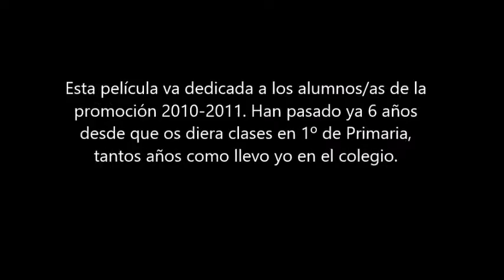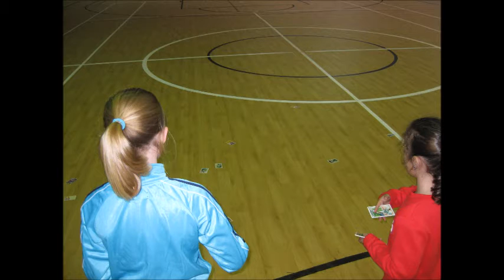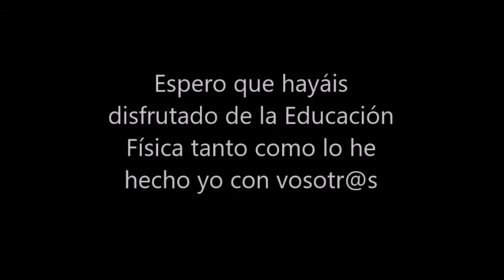Película promoción alumnos 2010 11 completa